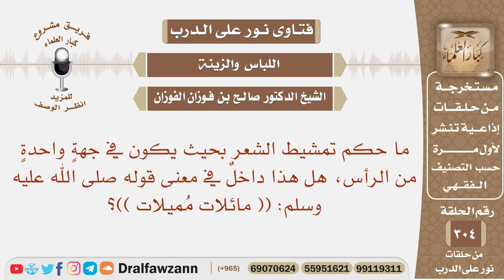ما حكم تمشيط الشعر بحيث يكون في جهة واحدة من الرأس، هل هذا داخل في معنى قوله ﷺ: (مائلات مميلات)؟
نص السؤال:
نص السؤال: ما حكم تمشيط الشعر بحيث يكون في جهةٍ واحدةٍ من الرأس، هل هذا داخلٌ في معنى قوله صلى الله عليه وسلم: (( مائلات مُميلات ))؟

السيرة الذاتية :
للاشتراك في قناة الشيخ صالح الفوزان

رئيس الفريق
لمشروع كبار العلماء